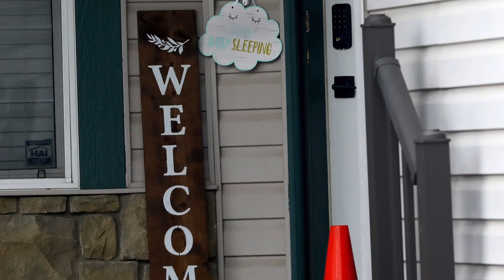Victim Identified In Fatal Douglasdale Shooting